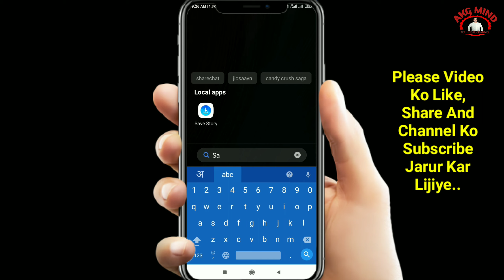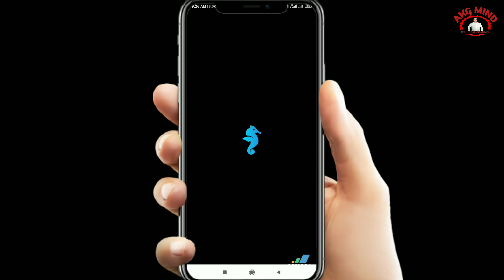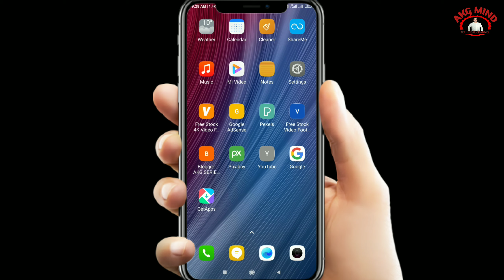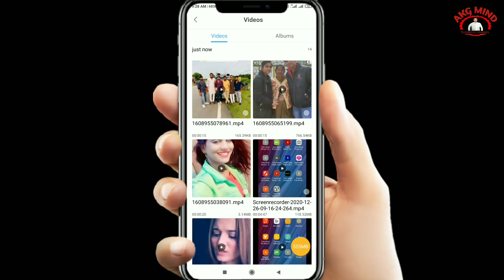Facebook Status Download Kaise Kare | Facebook Story Download Kaise Kare | Fb Status Download Karen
नमस्कार दोस्तों...

Hello dosto aaj ki iss video me maine aap Sabhi Ko Bataya Hai Ki Aap Facebook status ko kaise download kar sakte hai

Your Queries...
1). Facebook Status Download Kaise Kare
2). Facebook Status Download Kaise Karen
3). Facebook Status Kaise Download Kare
4). Facebook Ka Status Kaise Download Kare
5). How To Download Facebook Status
6). Download Facebook Status
7). Facebook story ko kaise download kare
8). How to download facebook story
9). How to download facebook story video
10). How to download facebook story in your gallery
11). Facebook story ko apne mobile me kaise download kare
12). Fb story mobile me kaise download kare
13). Facebook video kaise download kare
14). How to download facebook video
15). Facebook video downloader
16). Facebook status downloader
17). How to download fb status
18). Facebook status
19). Facebook story
20). How To Download Facebook Status With Music
21). Facebook Status Gallery Me Download Kaise Kare
22). Fb Status Download
23). Facebook Status Download Kaise Kare
24). Facebook Story Download Kaise Kare
25). Fb Status Download Karen

महत्वपूर्ण सूचना   -:नये youtube Creators अपने सुविधाओं के अनुसार यहाँ से youtube वीडियो बनाने में काम आने वाली चीजों को सस्ते दामों में खरीद सकते हैं -:

Softbox light

Ring Light

Boya ByM1 Mic

Boya ByM1 Pro Mic

Chippest Mic

Chippest Tripod

My Light

My Stand

Canon 200D Camera

Canon 90D Camera

50MM Lens

My Mobile 1

My Mobile 2

My Earphone

Hp Laptop

Vloging Tripod

Headphone With Mic

Chippest Earpods

My Gimbal Tripod

Umbrella Lighting

Best Gaming Mic

Best Singers Mic

Best 100 w Led Light

akgmindhelp@paytm